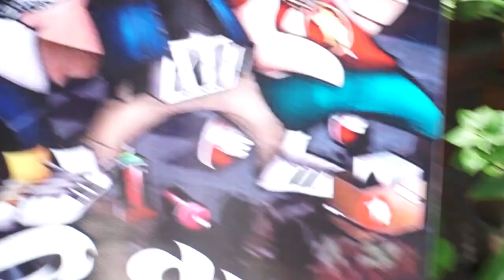EL PASTEL 10. Por que EL NOMBRE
En este video B-boy archi cano organizador principal de este festival de Hip Hop, nos comparte como y por qué surgió el nombre EL PASTEL para este gran evento 💯⚡🔥😉👌✌️